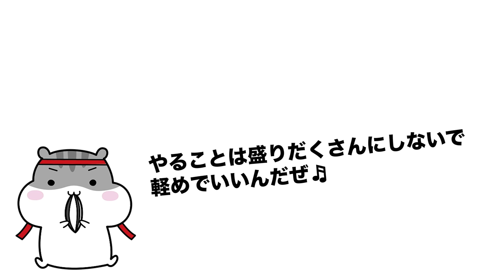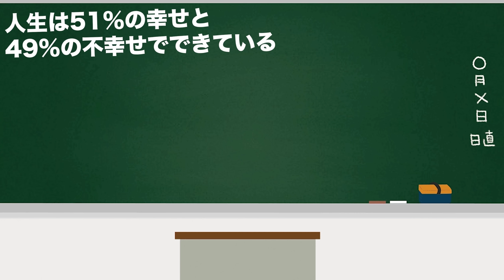GW最終日に見てくれえええ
GW前に決めたやることの達成度合いです（5/7 9:00現在）
①5日連続自習室　（達成！参加してくれた方ありがとう）
②ハッピーな日に　（達成！次男くん、すごく喜んでくれてた）
③１スライド完成　（達成？完成はしたけど練習できてない）
④3000歩　（達成！）
⑤銀のうろこ15個　（未達😣現時点で8個。最終日頑張る）

みんなもGWお疲れ様でした！

2021年より中学校の教科書改定があり、学習する学年が

7:55~8:00　コメント読みながら準備
8:00~8:50　自学タイム(コメントは読みません)
8:50~9:00　コメント読みながらまったり
9:00くらいに解散

●使用音源